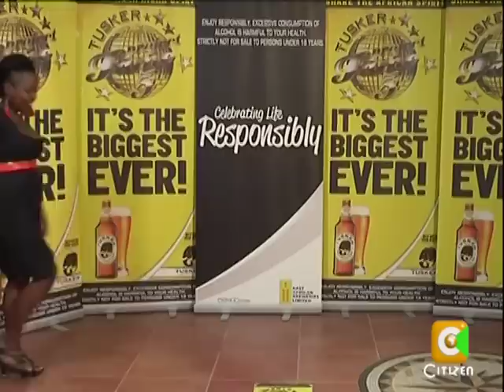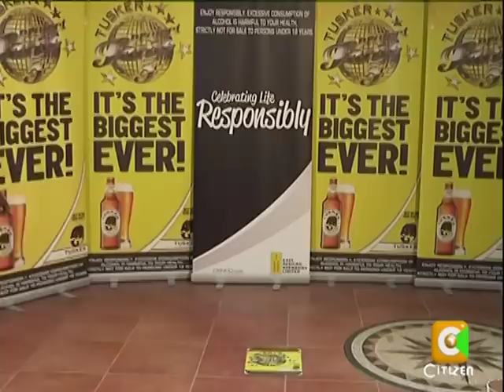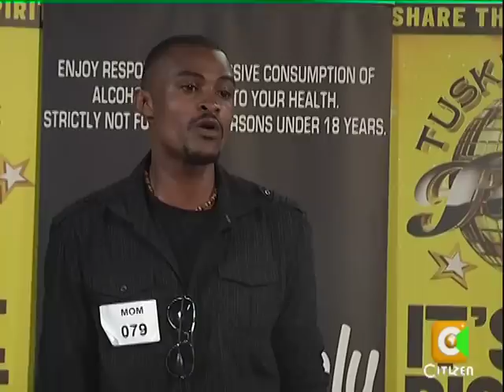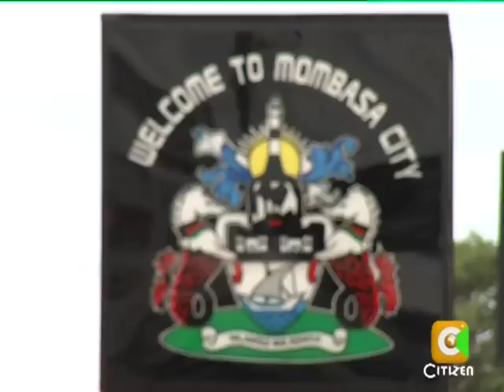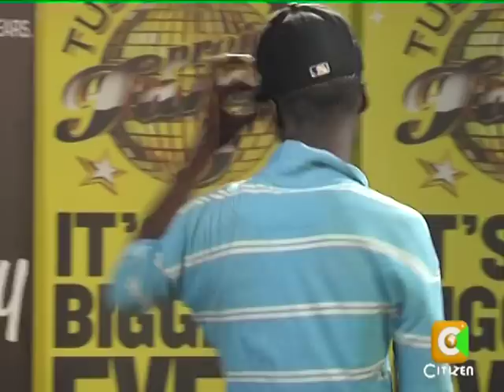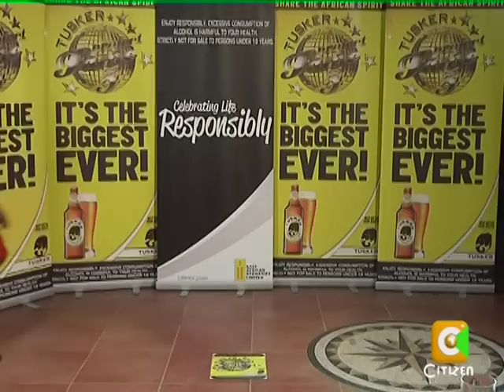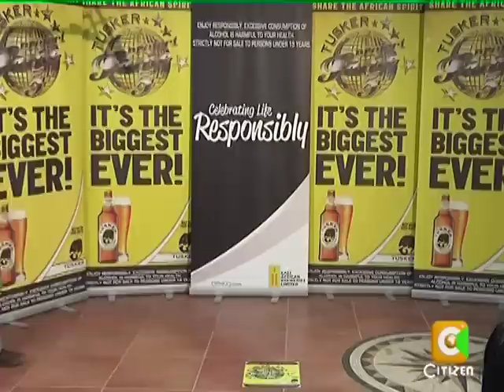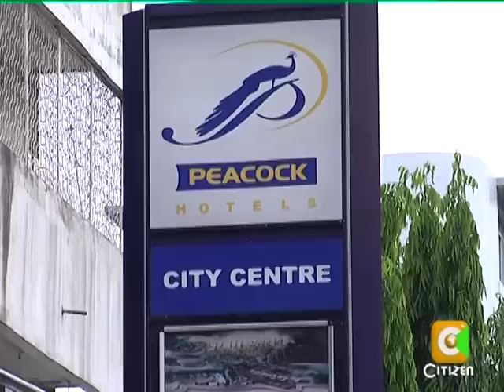Tusker Project Fame 5 Auditions - Mombasa, Dar es Salaam, Arusha (Part 1)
Tusker Project Fame 5 Auditions Highlights from Mombasa, Dar es Salaam and Arusha. Enjoy!